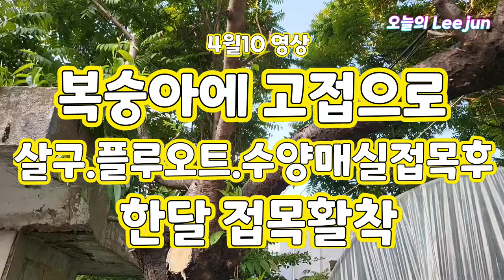(4월10일접목) 복숭아에 고접으로 살구.플루오트.수양매실접목후 한달경과 접목활착영상.(5월9일현재)